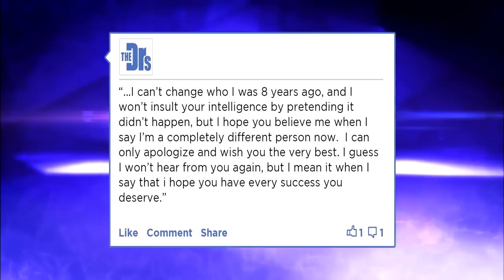170626182 Woman Gets Revenge On Childhood Bully